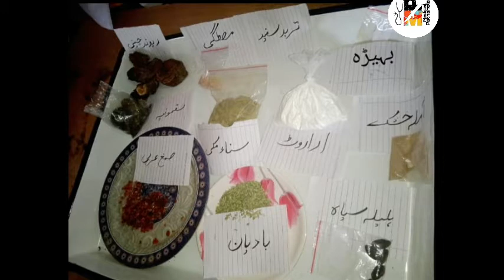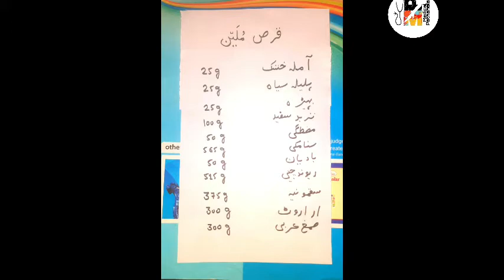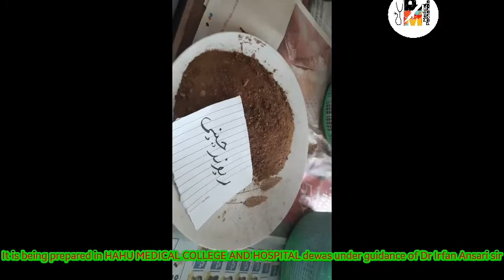Qurs Mulayyan banane ka tareeka aur uses | Method to prepare qurs mulayyan